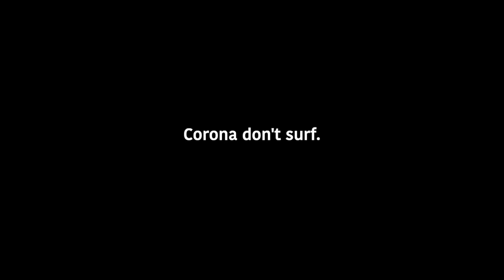Corona Don't Surf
First and foremost, I do not wish to make light of the difficulties many are facing during the COVID-19 outbreak.
My friends and I have got loads of time on our hands and nothing keeps a heart pumping strong like some cold-water wave sliding. Don't let caution ruin your stoke, let it guide the stoke.
I don't normally get this many chances to surf this time of year since I'm away at school. I must say, these past few weeks have been a real treat.
Stay safe everyone, stay stoked, stay surfing (because Corona don't surf)
Yew.